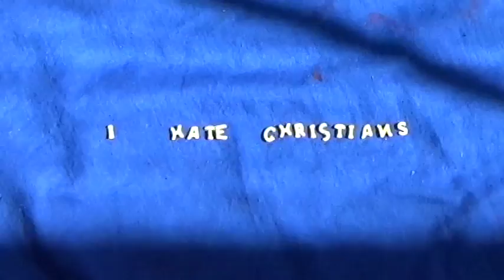tahual - LA MALDAD Y YO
I HATE CHRISTIANS